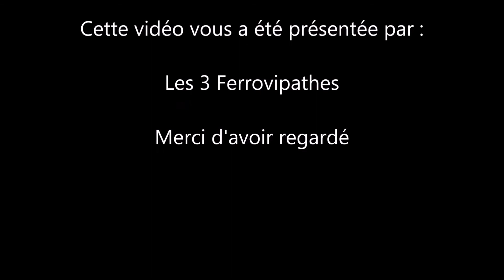Spot en situation perturbée sur mon réseau - Au temps de la vapeur !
Voici un spot chez Ferrovipathe n°2, avec des trains à vapeurs, ainsi que les premiers autorails ! La situation est perturbée a cause d'un autorail en panne en pleine voie
Bon visionnage :-)